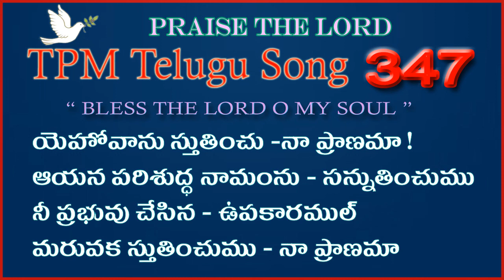యెహోవాను స్తుతించు నా ప్రాణమా | 👇 English Lyrics | Telugu Song 347 | Yehovanu stutinchu na pranama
TPM Vijayawada Convention 2010 Song

yehovanu stutinchu na pranama! Song with English Lyrics
యెహోవాను స్తుతించు నా ప్రాణమా! పాట

yehovanu stutinchu na pranama!
ayana parishuddha namannu sannutinchumu
ni prabhuvu chesina - upakaramul
maruvaka stutinchumu - na pranama

1. yehova na - doshamul kshaminchi
    nadu rogamul - svasthaparchitivi
    samadhilo nundi -na pranamun
    vimochinchi nan - abhishekinchiri

2. yhova ni - vanti varvaru?
    shatrubalam nundi vidipinchitivi
    natho poradu - varito poradi
    dalu kedemai - nan rakshinchitivi

3. yhovaye krupa samruddhudu
    krupa vembadi - krupanu ichchenu
    balahinatalo - tan shaktinichchi
    balaparchenu - ne sommasillaga

4. yehovaye - talliga adarinchen
    ninda hinsalu - vedana velalo
    kristu svarupam - nalo rupimpan
    apostula bodhayandu - nan nilpiri

5. yesayya ni - vadhuvale nannu
    sada nilpumu - shalem nagaramlo
    vevela dutalato - vachchuvela
    edurkona ni - krupa atmanimmu